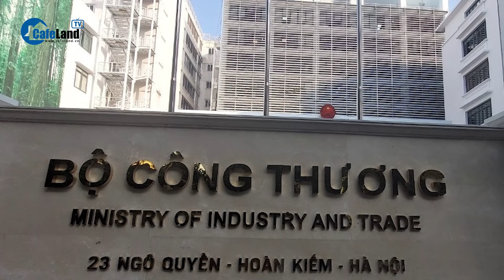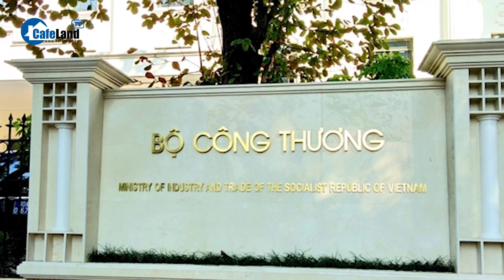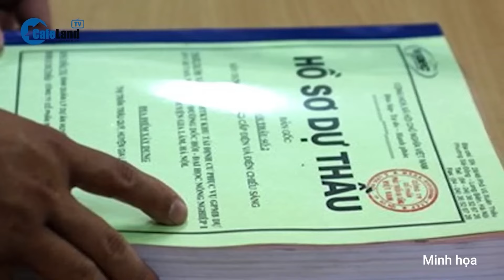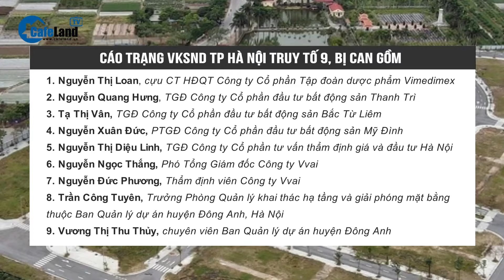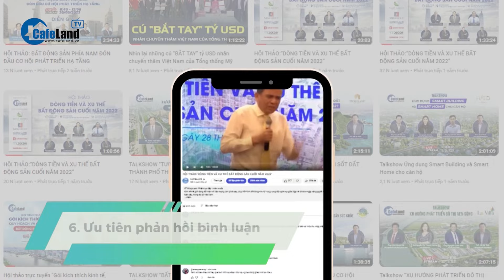Xác minh THU NHẬP, TÀI SẢN của 8 TRƯỞNG PHÒNG thuộc Bộ Công an | CafeLand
Xác minh THU NHẬP, TÀI SẢN của 8 TRƯỞNG PHÒNG thuộc Bộ Công an

- Bộ Công thương điều động, luân chuyển hàng loạt lãnh đạo cục, vụ
- Xe ngân hàng CHỞ TIỀN ĐẾN NHÀ và lời hứa 'CỨ YÊN TÂM VỀ NHÀ ĂN TẾT' của ông Đỗ Hữu Ca
- TRUY TỐ thêm 2 nữ cán bộ Hà Nội trong vụ đấu giá đất gây thiệt hại TRĂM TỶ ĐỒNG